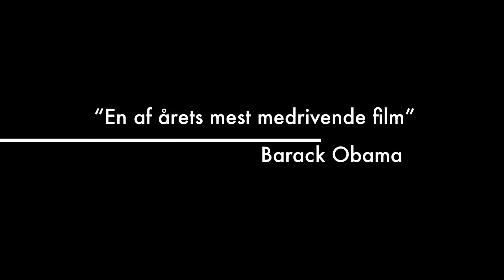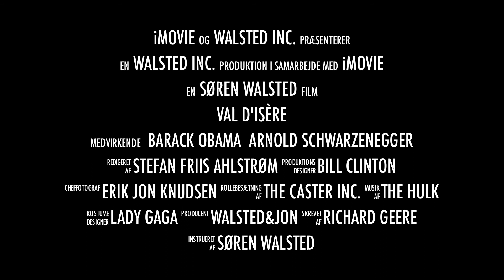Val D'isère - Official Trailer [HD]